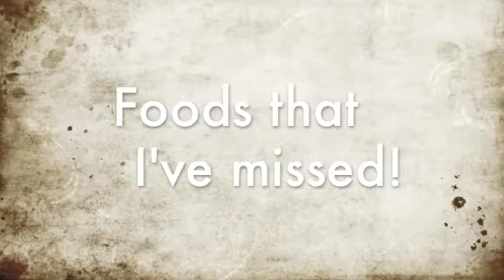Life in Seoul: Vacation in the US 8/2-8/16/13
Thanks to all my friends and family for a wonderful vacation.
I was so pleased to meet my niece for the first time!!